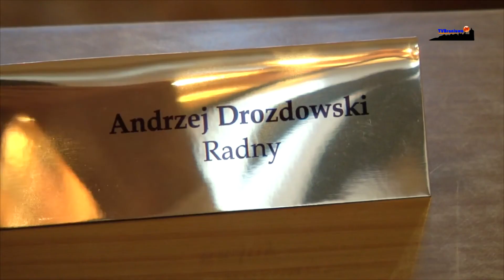VIII sesja Rady Miasta Braniewa cz.4